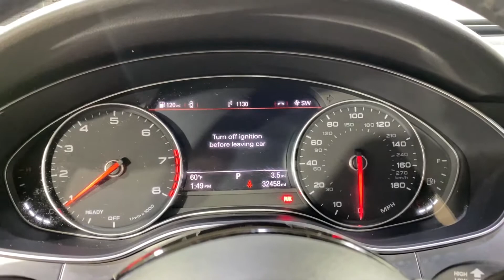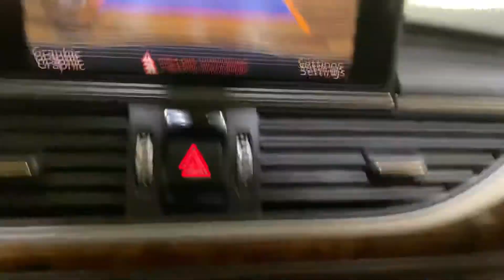2017 Audi A6 2.0T Premium quattro | CarVision Philly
Stock: 087831

***FACTORY WARRANTY: 48 months or 50,000 miles***

***POWERTRAIN WARRANTY: 48 months or 50,000 miles***

***EMISSIONS WARRANTY: 96 months or 80,000 miles***

VEHICLE OVERVIEW
Midsize sedan shoppers, including those at the luxury end of the spectrum, are spoiled for choice. This class of car, with its four doors, large trunks, and purpose-built design for carrying families, friends, and clients, is simply one of the auto industry's most ruthlessly competitive.

impressive then that the 2017 Audi A6 manages to remain competitive even though it hasn't had a full redesign since 2012. The A6's appeal lies in its blend of efficient power, ride refinement, modern interior design, and classic styling. The sedan's four- and six-cylinder engines deliver seamless thrust at almost any speed while the taut suspension keeps the car glued to the road and filters out most imperfections.

Roomy interior finished in high-quality materials
Powerful engines that also achieve good fuel economy
Intuitive technology interface makes high-tech features easy to use

FEATURES
One-Owner
AWD
Back-Up Camera
Bluetooth Connection
Climate Control
HID headlights
Heated Seats
Integrated Turn Signal Mirrors
Keyless Start
Multi-Zone A/C
Navigation System
Parking Assist
Power Seats
Rain Sensing Wipers
Rear A/C
Satellite Radio
Seat Memory
Tire Pressure Monitor
WiFi Hotspot